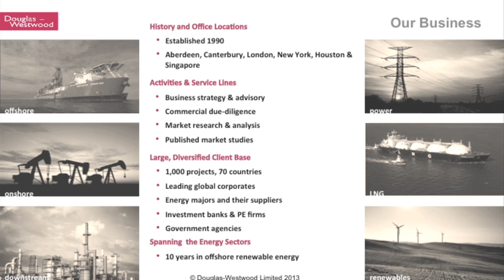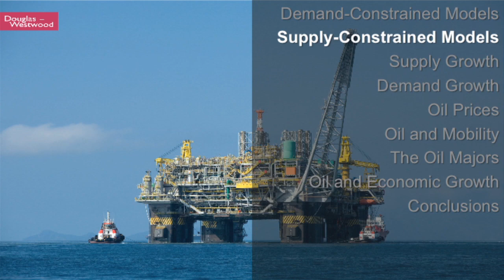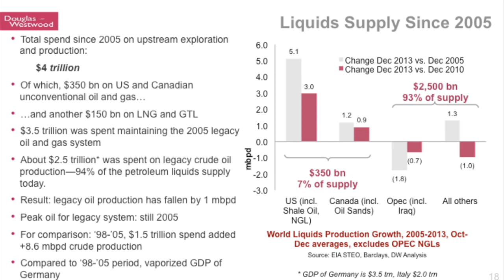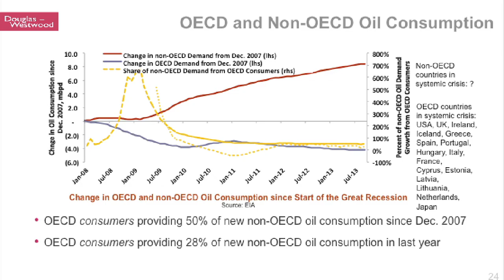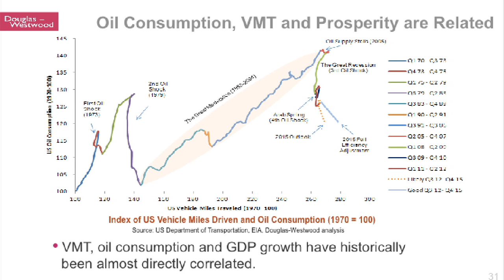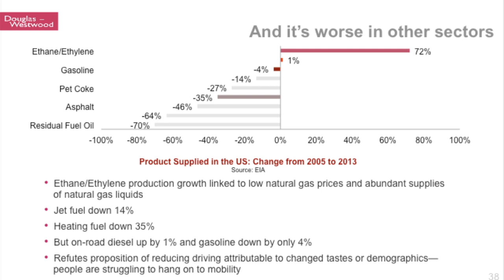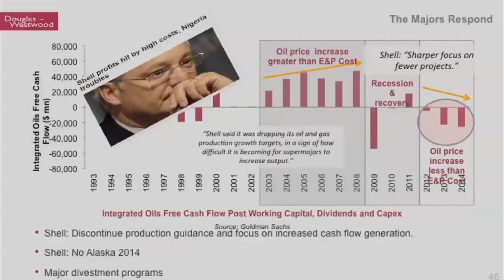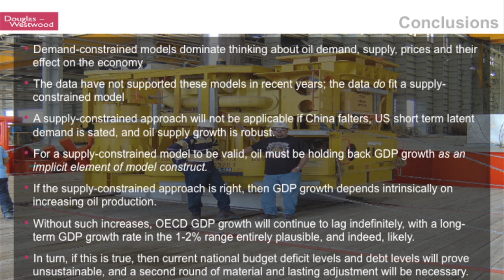CGEP: Global Oil Market Forecasting: Main Approaches & Key Drivers with Steven Kopits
Global Oil Market Forecasting: Main Approaches & Key Drivers

Steven Kopits, Managing Director, Douglas-Westwood

The Center on Global Energy Policy hosted a presentation and discussion with Steven Kopits, Managing Director, Douglas-Westwood, on the different approaches to global oil market forecasting. Mr. Kopits' remarks focused on both supply and demand-based methodologies, including how these models result in different assumptions and implications for oil supply (OPEC and non-OPEC), total oil demand and oil price. He also reviewed other key drivers such as changes in the transport sector and overall economic growth and discussed how these variables can further impact oil demand and supply.